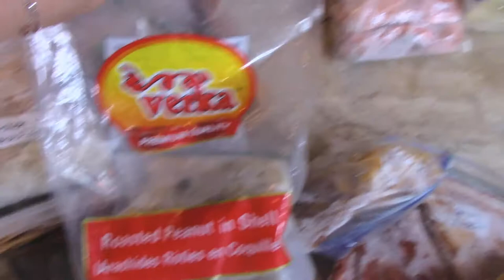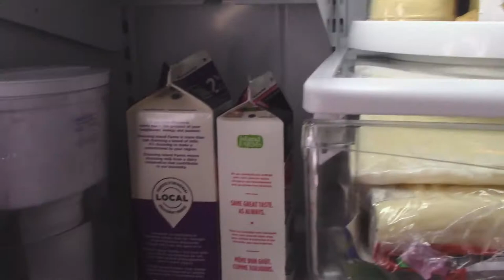LOW COST FRIDGE ORAGNIZATION | FRIDGE TOUR! | CLEAN AND ORGANIZE PART 2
Budget fridge organization, and a fridge tour.

lazy susan